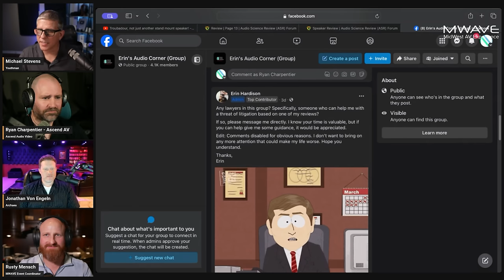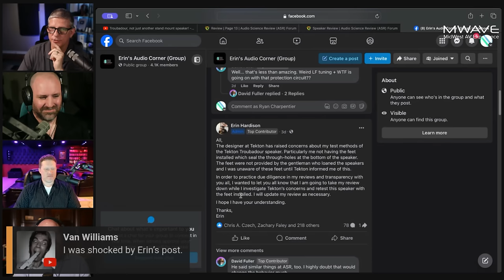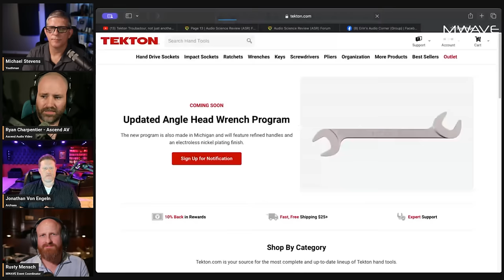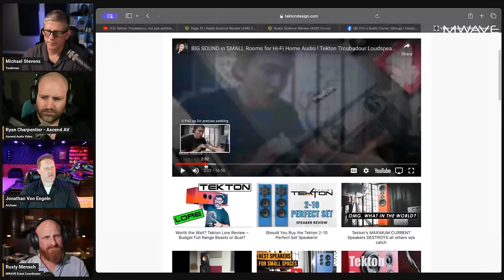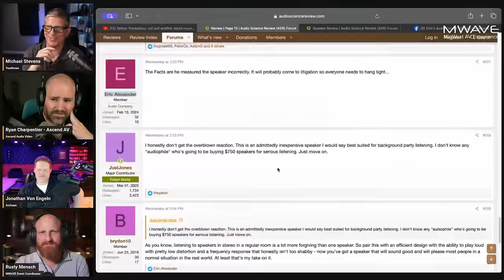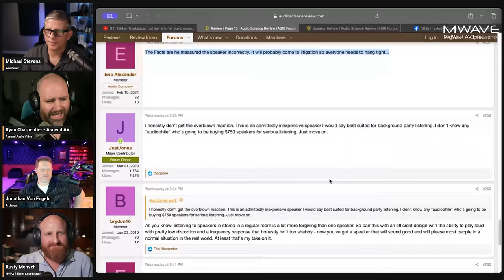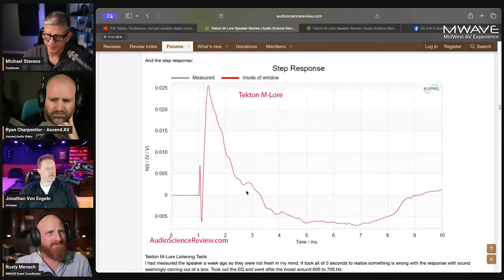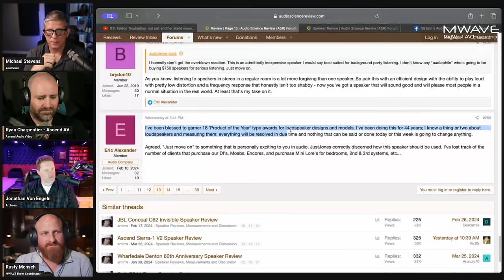Tekton Drama Ensues - Owner Claims BOTCHED Measurements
Tekton Drama Ensues - Owner Claims BOTCHED Measurements from @AudioScienceReview and @ErinsAudioCorner .

Recommended Home Theater Gear